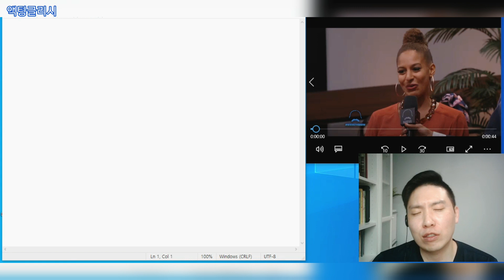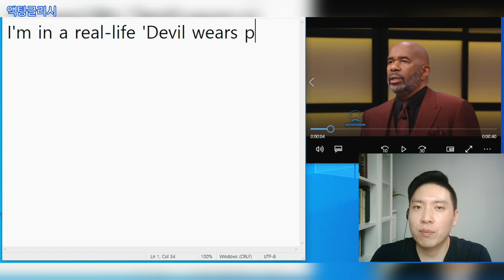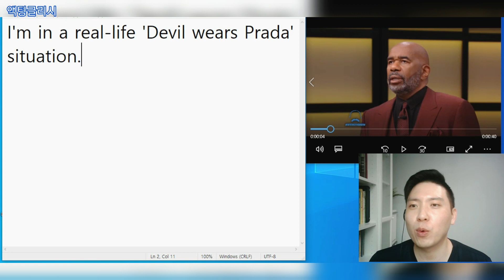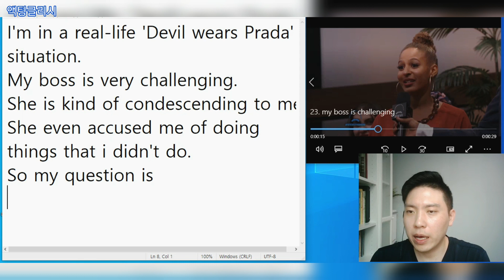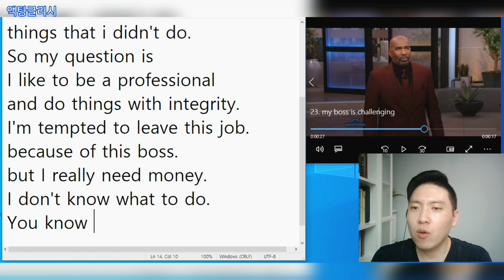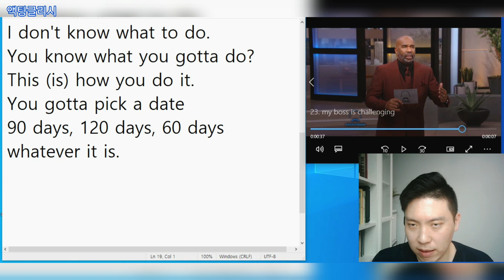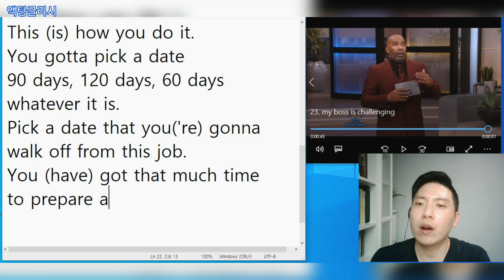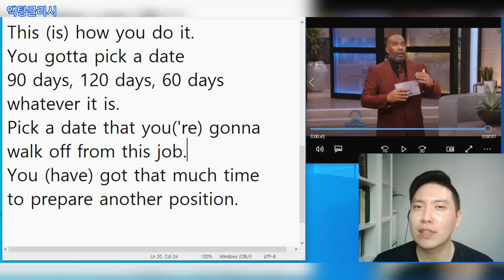[Day63] 직장 상사 때문에 회사 그만두고 싶어요.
A. KEY WORDS
1. real-life 실제의
2. challenging 까다로운, 어려운
3. condescending 거들먹거리는, 업신여기는
4. accuse A of B : A를 B로 비난하다
5. professional  전문가
6. with integrity 진정성있게
7. be tempted to ~하라고 유혹받다
8. walk off from ~로부터 떠나다
9. gotta(=have got to) ~해야 한다

B. SCRIPT
I'm in a real life Devil Wears Prada situation.

My boss is very challenging and she's kinda condescending to me.

She even accused me of doing things that I didn't do.

So, my question is, I like to be a professional

and do things with integrity but,

I'm tempted to leave this job because of this boss but,

I really need the money.

You know what you gotta do?

This (is) how you do it.

You gotta pick a date, 90 days, 120 days, 60 days, whatever it is.

Pick a date that you('re) gonna walk off from this job.

You('ve) got that much time to prepare another position.

C. Exercise
1. 그는 나에게 거들먹거리는 톤으로 말을 했어요.
2, 그들은 그의 돈을 훔쳤다고 저를 비난했어요.
3. 그녀는 항상 진정성과 정직함으로 행동했다
4. 나는 또 다른 조각 케이크를 먹고 싶은 유혹이 들었다.
5. 그녀는 관계에서 떠나기로 결정했다.